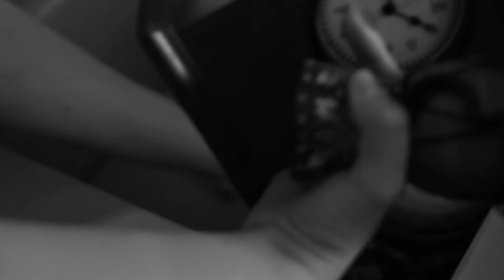Evelyn (trailer)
Sweet Evelyn had just made a big move to a new neighborhood in the middle of nowhere. Her boyfriend and her decide to go on a last minute camping trip and explore the beautiful forest around them. little did they know...it may be their last camping trip they'd ever enjoy!

In this 1960s style horror flick, follow Evelyn and George into the terrifying twists and turns that fall into her new life.

Short film to be released sometime this summer...